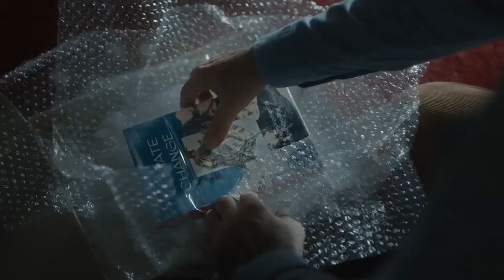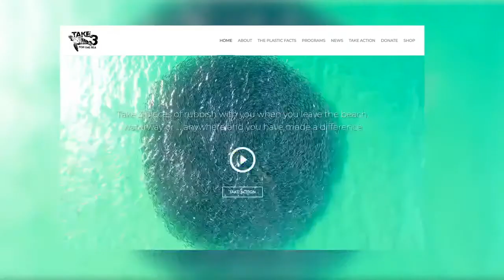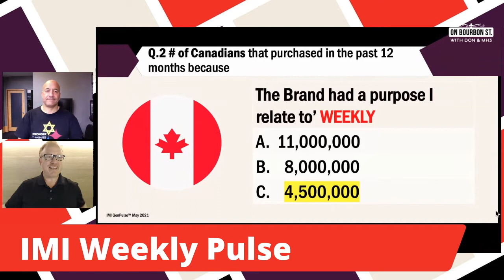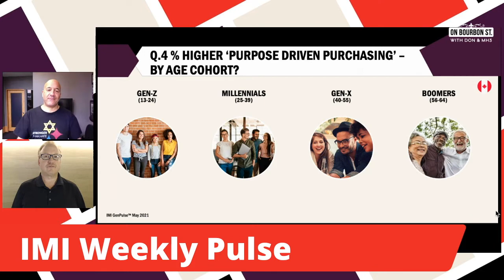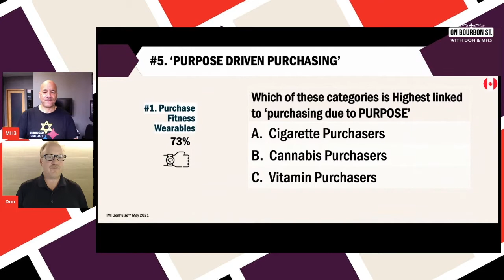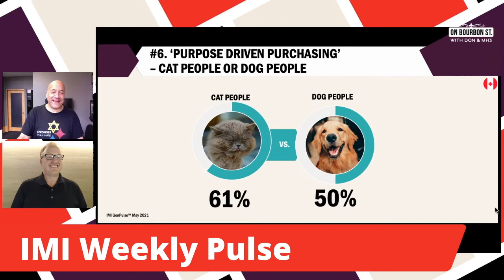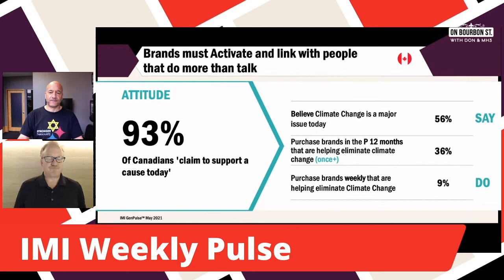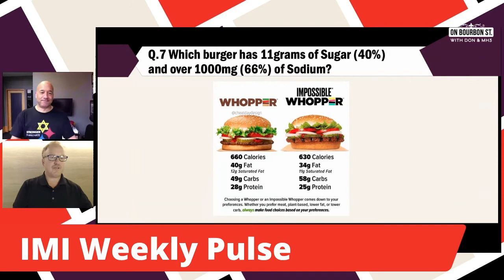On Bourbon St with MH3 & Don Episode 42 April 30, 2021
This week on On Bourbon St., Mark and Don start off the episode with a video from Burger King showcasing how confusing and difficult the past year has been and how because of all this, it is the perfect time to try something new - Burger King's new plant-based Impossible Whopper Burger, which tastes just like...a Whopper.

In this week's Weekly Pulse Segment, Don shares insights around brand purpose. To start, Don shares a video around the Great Pacific Garbage patch with a video showcasing the great work Converse All Stars is currently doing to utilize the waste in the middle of the Pacific Ocean to create one of a kind shoes with creators from around the world. The duo discuss the importance of brand purpose among Canadians consumers and the commitment Canadians have to supporting brands who have a brand purpose which supports a cause that is important to them as a consumer.

This week on SponsorshipX On Bourbon, Mark discusses all things NFL Draft, starting with the number one draft pick of the year - Trevor Lawrence to the Jacksonville Jaguars. The NFL partnered with Clubhouse last week as the sports league to do this so far, offering great opportunities for fans and properties to engage with the NFL. Additionally, NFL player Sean Culikn has asked for his salary to be paid to him in BitCoin, but in reality, he is taking his salary and putting it into BitCoin, likely to promote a success he is already seeing with the currency.